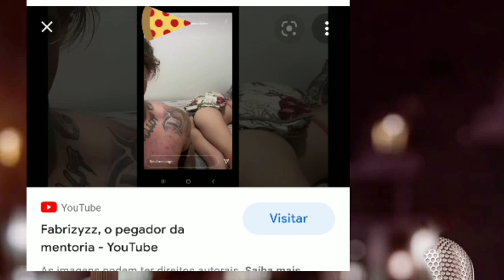HONK PILL CAST BRAZIL #02 FALSOS REDPILLs feat legenda amarela